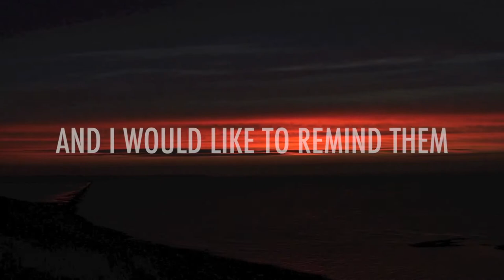Tranquility Through Istighfaar | The Coronavirus Series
A small word, that is heavy on the scales, is saying the Istighfaar. It has an effect upon the heart, brings tranquility and peace in these uncertain times, and is a source of forgiveness.